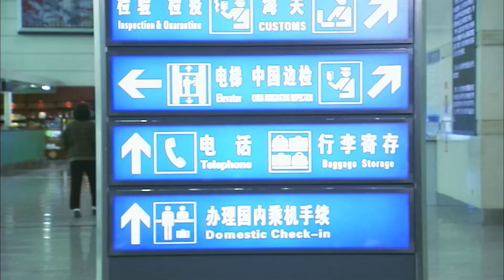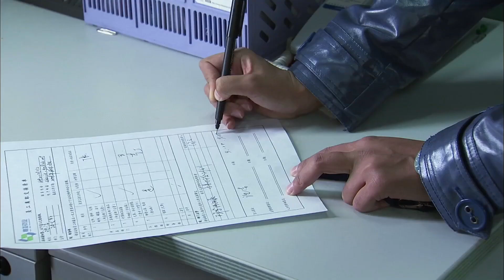精彩刑侦电视剧 | 【无声的真相】18|重案组突破重重困局，多年旧证重见天日...（张丰毅、王学圻）-好看电视剧